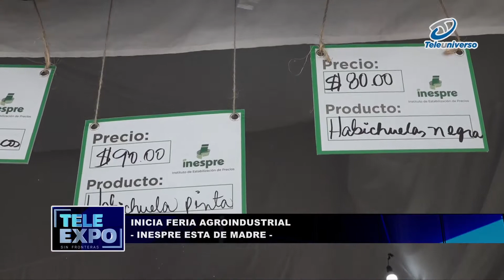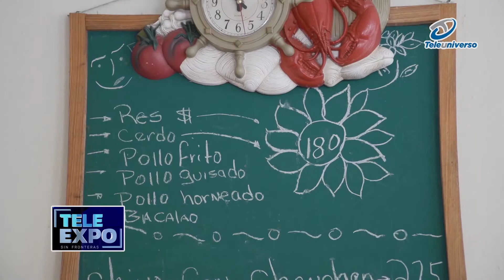Instituto de Estabilización de Precios NESPRE inicia la feria “Inespre Está de Madre”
El Instituto de Estabilización de Precios (Inespre) anunció la venta de productos a bajo costo con motivo a la celebración del Día de las Madres.